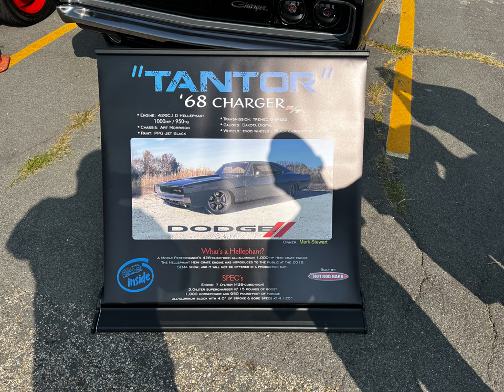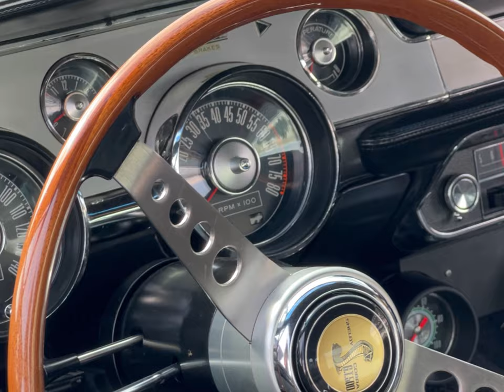42nd NSRA North 2022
It's late summer at Kalamazoo and the cars were out and shiny at the 42 Hot Rod Nationals!